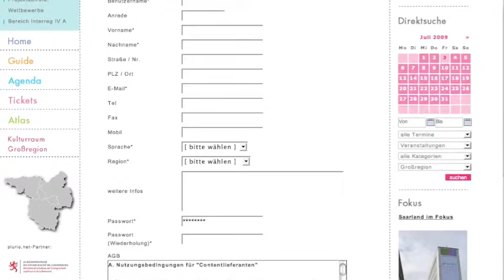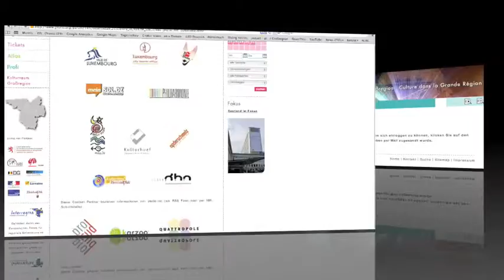plurio.net Tutorial: Wie melde ich mich an?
Willkommen beim plurio.net Tutorial: Wie melde ich mich an?

Wenn Sie Kulturschaffender in der Großregion sind, können Sie ganz einfach auf plurio.net ein Benutzerkonto einrichten, um Ihre Informationen und Veranstaltungen online zu stellen.

Klicken Sie hierzu auf dem Kulturportal oben rechts auf den Menüpunkt „Anmelden/Login.

Sie kommen zum Login Bereich. Unter dem Login finden Sie den Punkt „Ich möchte mich registrieren. Klicken Sie bitte dort.

Sie kommen zum Anmeldeformular. Füllen Sie mindestens die mit einem Sternchen gekennzeichneten Felder aus. Wählen Sie einen aussagekräftigen Benutzernamen, z. B. den Namen ihrer Organisation, und ein Passwort, an das Sie sich auch später noch erinnern.

Vergessen Sie nicht die Allgemeinen Geschäftsbedingungen zu lesen. Plurio.net kooperiert mit anderen Portalen und Printmedien und stellt z. B. Ihre Veranstaltungsinformationen zur Verfügung. Sie finden eine immer aktuelle Liste unserer sogenannten „Content Partner unter dem Menüpunkt „Das plurio.net Datennetz. Angaben zu Ihrer Person oder zu Ihrem Benutzerkonto werden aus Datenschutzgründen selbstverständlich nie an Dritte weiter gegeben.

Nach Ihrer Anmeldung erhalten Sie von plurio.net eine automatische Aktivierungsmail. Diese enthält einen Link, den Sie durch klicken aktivieren.

Ihr zuständiger Regionaladministrator erhält nun die Mitteilung, dass sich ein neuer User angemeldet hat. Er prüft Ihre Angaben und schaltet Sie dann frei. Diese Prüfung erfolgt, damit niemand Missbrauch mit einem plurio.net Konto treiben kann.
Sie erhalten nun eine Mail mit der Mitteilung, dass Ihr Konto frei geschaltet ist.

Sie können dann sofort beginnen, Termine oder Informationen zu Ihrer Kultureinrichtung einzugeben.

Gehen Sie hierzu in den Login Bereich von plurio.net und geben Sie Benutzernamen und Passwort ein.